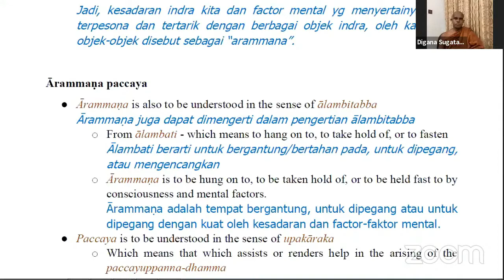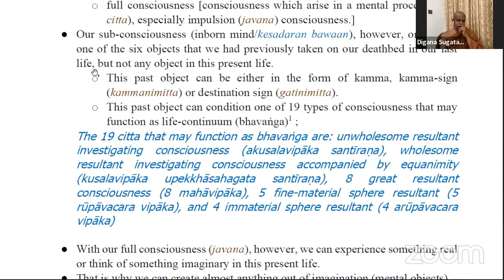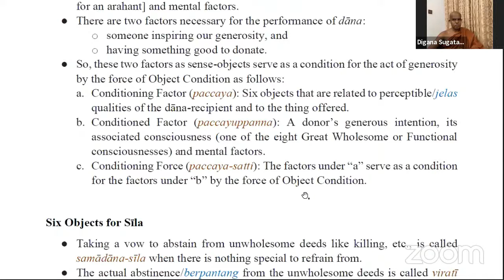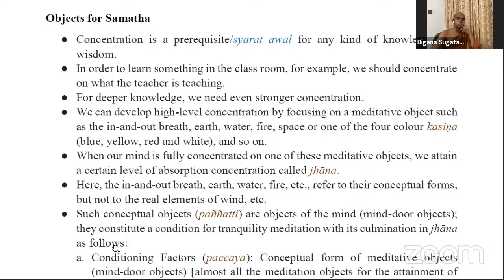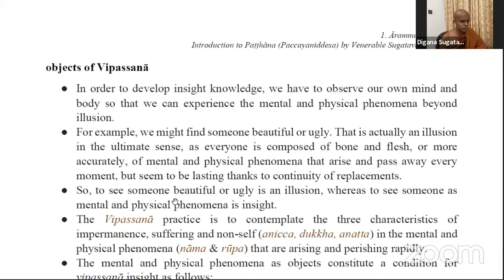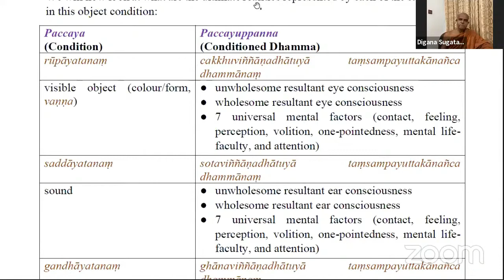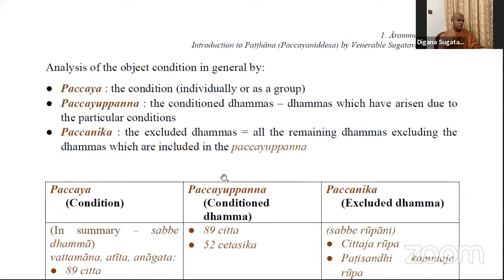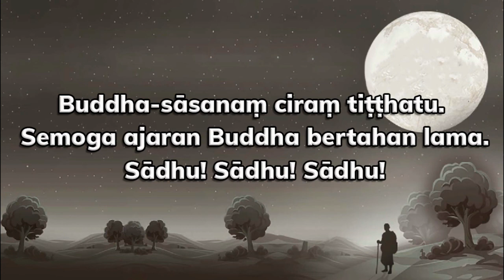Patthana Class Part 4 ( Ārammaṇa-paccaya II ) by Bhikkhu Sugatavaṃsa